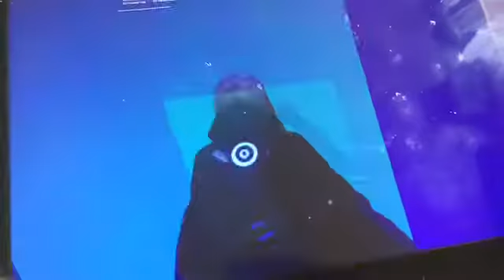Zero Adventures Fortnitemares Gameplay Trailer